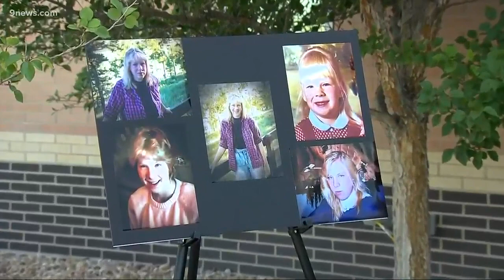Woman found dead in 1993 identified by Douglas County Sheriff's Office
An investigation continues into the death of the 20-year-old Colorado Springs woman found in the Pike and San Isabel National Forests.

9NEWS (KUSA) is located in Denver, Colorado.